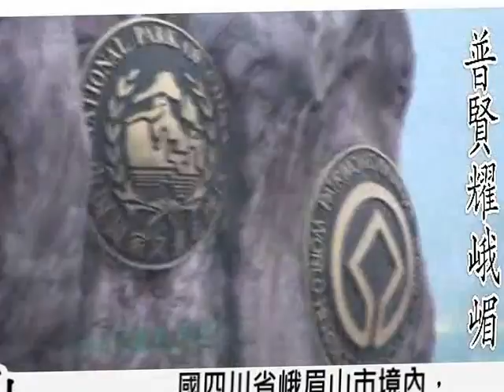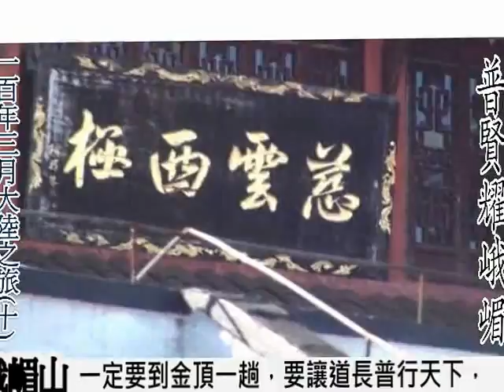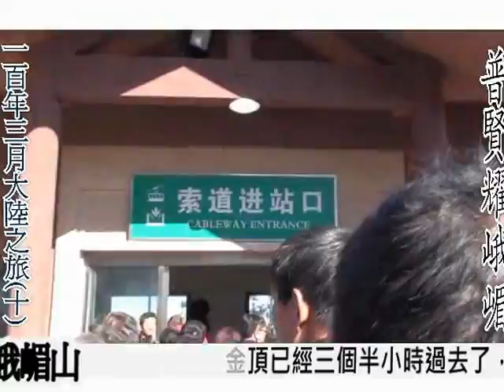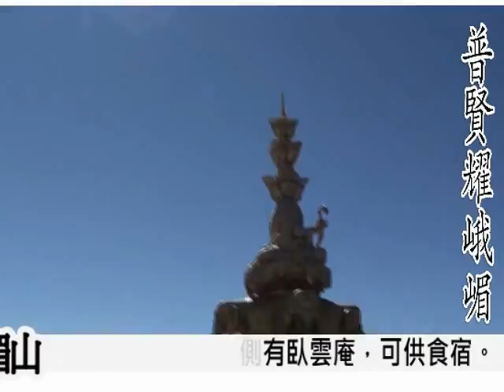2011年3月大陸四川之旅(十)普賢耀峨眉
100年3月我們到大陸四川之旅，我們到都江堰、青城山、樂山大佛、東方佛都、峨嵋山金頂、青羊宮、文殊禪院，還欣賞川劇，這是一趟感謝普賢菩薩的朝聖之旅，也是飽覽天府之國的文化之旅